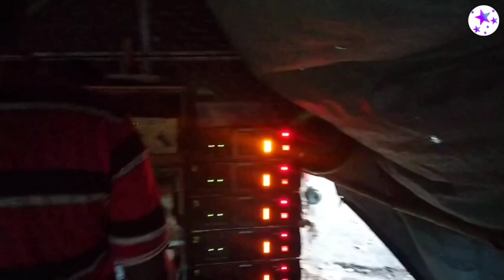সমাজ সাউন্ড🛡️ভাড়া গেছে🛡️ভাসতারা - বারুলে / দেখুন বাজছে / Somaj Sound ✓Sk Rahul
Somaj Sound is playing